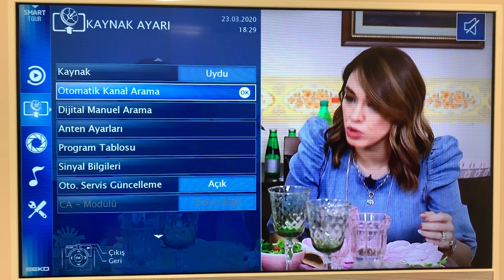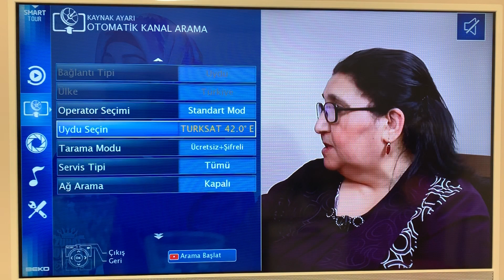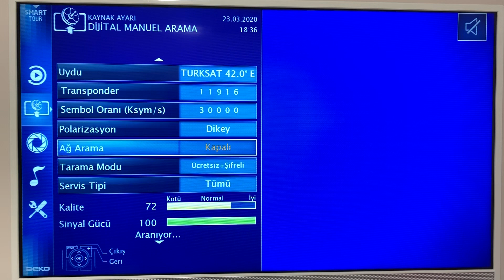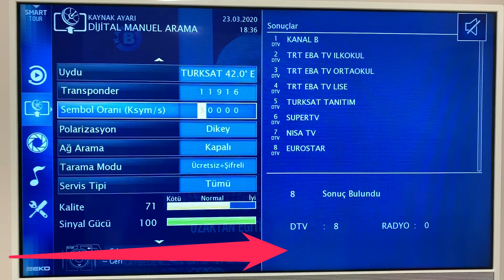TRT EBA TV KANAL ARAMA Arçelik Grubu TRT EBA TV UZAKTAN EĞİTİM KANALI AYARLAMA NASIL YAPILIR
Merhaba  TRT uzaktan eğitim kanalı olan EBA TV Nasıl ayarlanır bundan bahsettik bu videomuzda ARÇELİK led tv üzerinden işlemlerimizi gerçekleştirdik aynı frekans bilgilerini farklı marka televizyonlarınıza girerekte ayarlayabilirsiniz diğer markalarında ayarlama videoları hazırlanıyor kanala abone olarak takipte kalabilirsiniz.
Tüm Televizyon Markalarının TRT EBA kanal ekleme videoları geliyor.